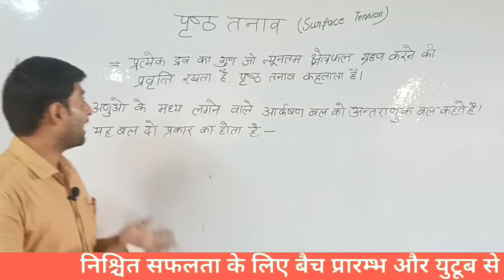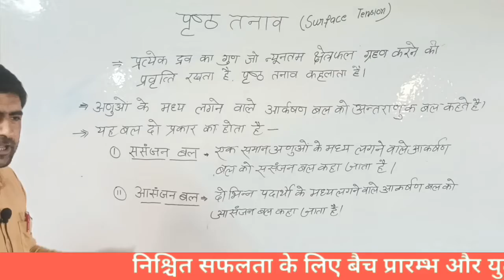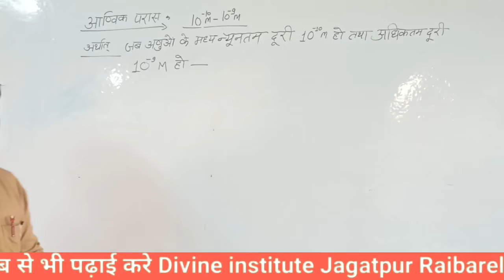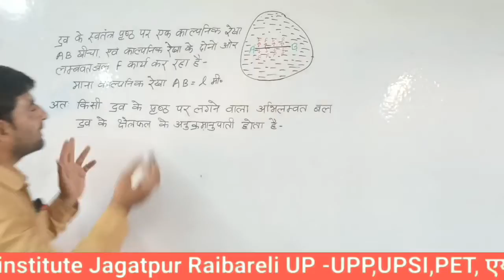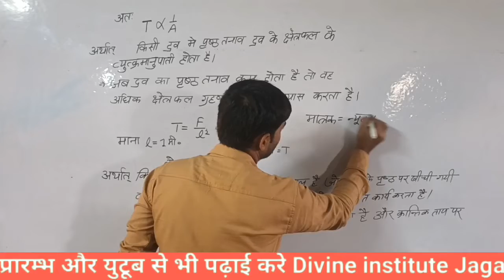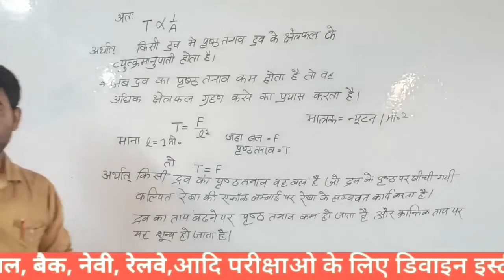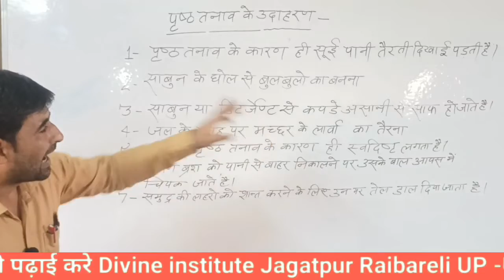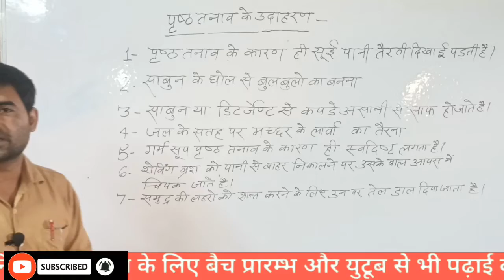SURFACE TENSION |पृष्ठ तनाव|संसजक बल,असंजक बल|DIVINE INSTITUTE JAGATPUR RAIBARELI |शिवशंकरपाण्डेय सर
utkrshclasses
peepanshimam
ravistudyiqgk
khansir
rojgatwithankit
himanshisingh
firstofflineclass
nidhimam
nidhiacademy
Bageshwardhamsarkar
utkarshkaladla
sscadda
sscadda247
shikhamamgk
drishticoachinng
gktrack
chandrainstitute
studyvinesofficial
stydyiqias
ovadhajhasirdyuti
allexamguideguru
sonujitechnical
naukaritak
physicswallah
examsoch
lucentgk
currentaffairsbyravi
sanskriticoaching
सचिवालय, युवा कल्याण अधिकारी, वन रक्षक, जूनियर इंजीनियर
लेखपालभर्ती आदि परीक्षाओं के लिए
DIVINE INSTITUTE JAGATPUR RAIBARELI UP
अब डिवाइन के साथ जुड़े
 प्रतियोगी परीक्षाओं के लिए
डिवाइन इस्टीट्यूट जगतपुर रायबरेलीरोड
 7:00 a.m. से 8:00 a.m  तक रिजनिंग शुभम सर
 8:00 amसे 9:00am तक
सामान्य अध्ययन सुधीर सर
  9:00 a.m. से 10:00 a.m. तक गणित शुभम सर
10:amसे11:00 am तक हिंदी नीरज सर

8:00 a.m. से 9:00 a.m. तक सामान्य अध्ययन सुधीर सर
9:00 a.m. से 10:00 a.m. तक गणित शुभम सर
10:00 a.m. से 11:00 a.m. तक सामान हिंदी नीरज सर
11:00 a.m. से 12:00pm
रिजनिंग शुभम सर
 तीसरा बैच
 11:00 am से 12:00 pmतक रिजनिंग शुभम सर
12:00 pmसे 1:00 pm तक सामान्य अध्ययन सुधीर सर
01:00pmसे 2:00 pm
सामान्य हिन्दी
02:00से 3:00pm तक गणित शुभम सर
चौथा बैच
 1:00 pmसे 2:00 pm तक सामान हिंदी अजय सर
 2:00 pmसे 3:00 pmतक गणित शिव शंकर सर
03:00pmसे 4:00 pm तक रिजनिंग शुभम सर
4:00 pm से 5:00 pmतक सामान्य अध्ययन सुधीर सर

अंग्रेजी की अतिरिक्त क्लास
विज्ञान की अतिरिक्त क्लास
डिवाइन इस्टीट्यूट जगतपुर (रायबरेलीरोड )रायबरेली उत्तर प्रदेश भारत 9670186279
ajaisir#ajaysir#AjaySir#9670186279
समास Trick UPP,UPSI, PET, SSC-MTS, UPTET, SSC, लेखपाल ,DIVINE INSTITUTE JAGATPUR RAIBARELI UP
निश्चित सफलता के लिए
बैच प्रारम्भ और युटूब से भी पढ़ाई करे
 उत्तर प्रदेश शासन द्वारा पंजिकृत 116/2021-22
जिले का सर्वश्रेष्ठ प्रतियोगी परीक्षाओ वाला शिक्षण संस्थान
 डिवाइन इस्टीट्यूट जगतपुर रायबरेलीरोड 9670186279 Sky devine educational welfare society dwara sanchalit
01-सुधीर सर (सामान्य अध्ययन, हिन्दी)
02-शुभम सर( गणित ,रिजनिंग)
03-नीरज सर ( हिन्दी,विज्ञान)
04-कीर्तिराज यादव सर (कम्प्यूटर)
05-अनिल सर-  (हिन्दी)
06-अनुज सर-(सामान्य अध्ययन ,गणित)
07-डा0 बृजेश कुमार यादव सर (विज्ञान, पर्यावरण)
08-शिव शंकर पाण्डेय सर (गणित ,विज्ञान, अंग्रेजी)
09-डा0 संजय सोनकर (अंग्रेजी)

10- अजय कुमार सर (हिन्दी,संस्कृत)
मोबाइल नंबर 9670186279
पूर्व प्रशिक्षक उत्तरप्रदेशसंस्कृतसंस्थानलखनऊ
प्रवक्ता संस्कृत विभाग-फीरोज गाँधी डिग्री कालेज रायबरेली